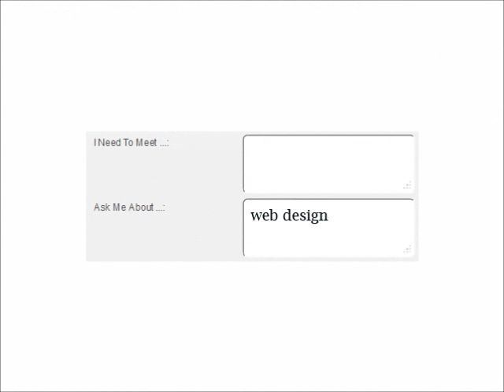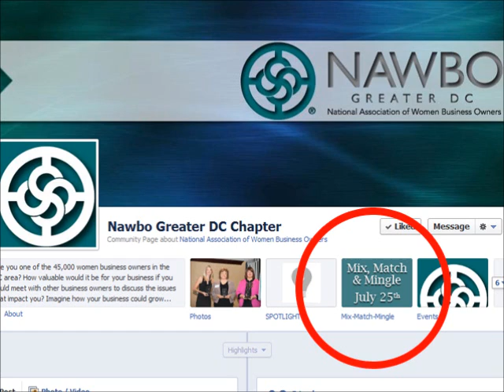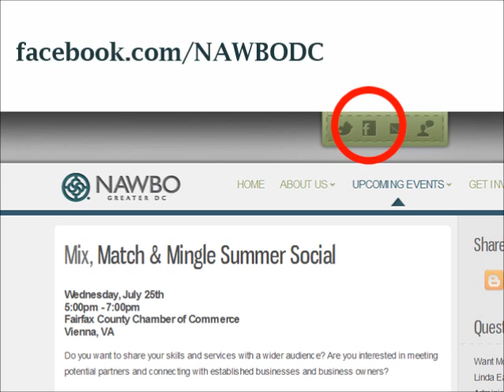Mix, Match & Mingle: Registration Tips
Learn why we're asking two very important questions when you register for this event!